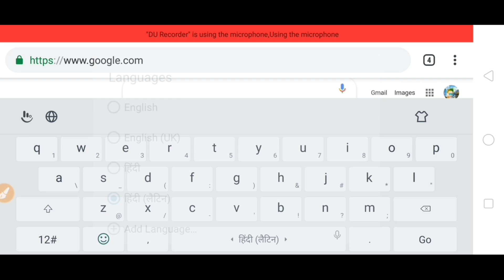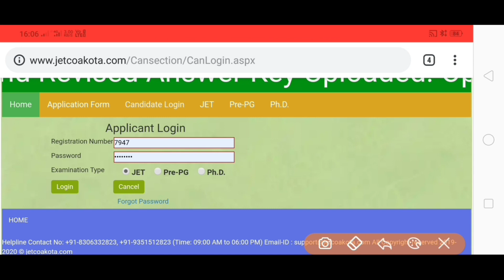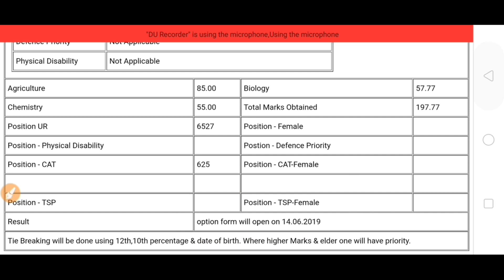राजस्थान जेट रिजल्ट 2019 जारी- ऐसे देखे अपने मार्क्स- Jet Result 2019 How to check step by step